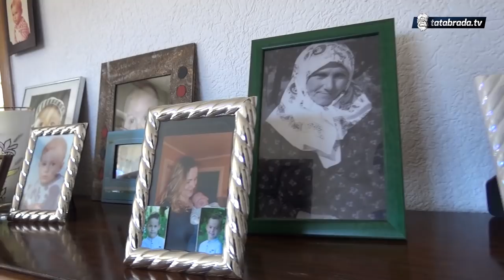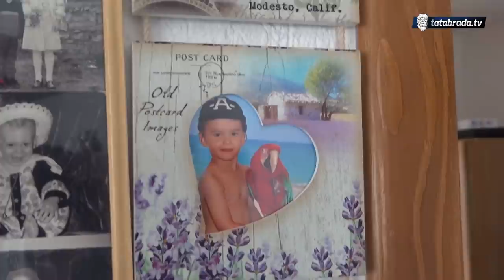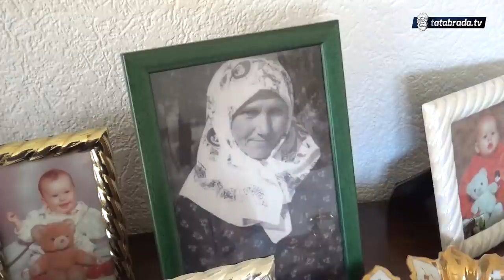''U ono doba imao sam lijepo djetinjstvo!''